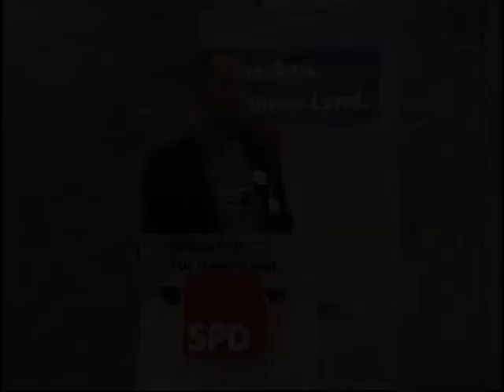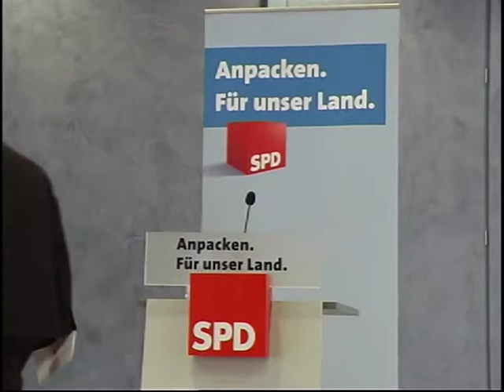MATTHIAS MIERSCH: Rede auf dem Unterbezirksparteitag der SPD Region Hannover - Teil 2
Dr. Matthias Miersch (MdB), neuer Vorsitzender der SPD in der Region Hannover, stellt sich und seine Ziele auf dem Unterbezirksparteitag im März 2009 vor.